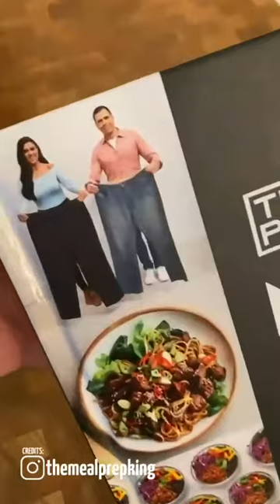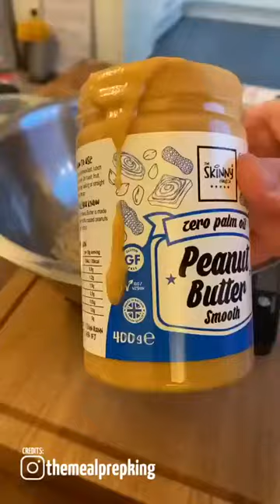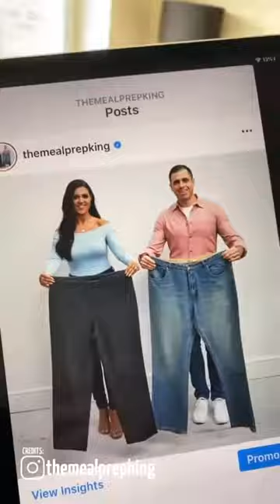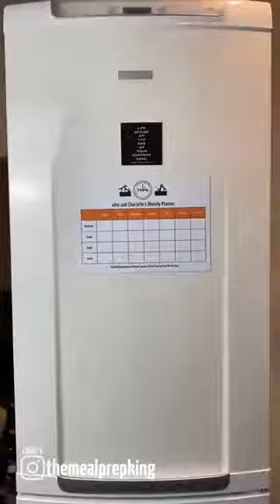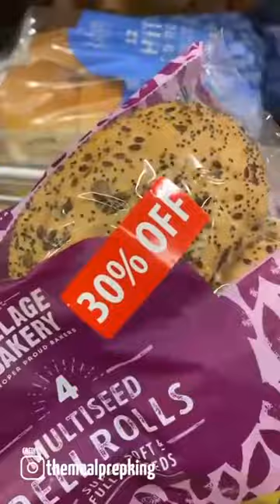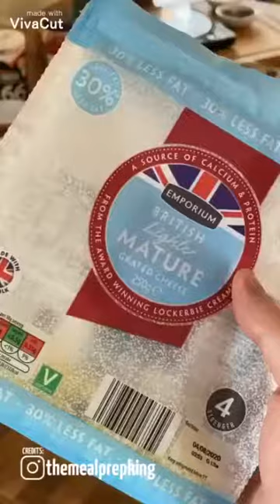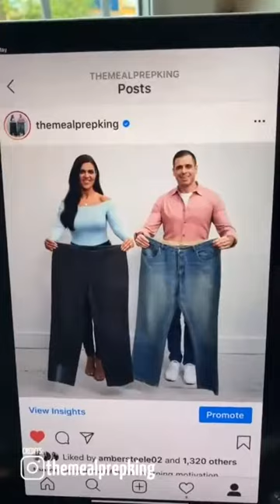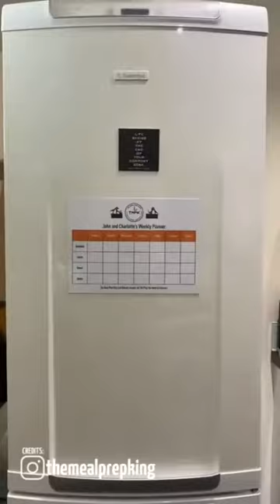Delicious TikTok food recipe Compilation by @themealprepking #012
Here are TOP 5 VIDEO specially SELECTED for You:
FOOD WAR | Spicy Grilled King Prawns VS Vitello Tonnato EP. 06